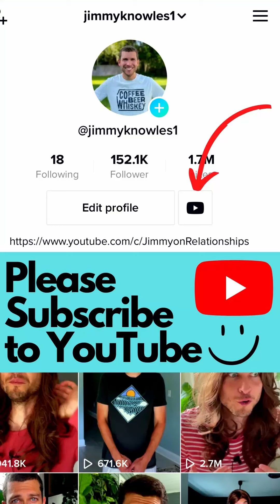Are you LYING to yourself in your Marriage?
How we talk to ourselves and our spouse ALWAYS affects our marriage.  It either builds and strengthens our intimacy and friendship or it destroys it.  Our words matter.  And we need to dig deeper into what we actually believe about ourselves.  Do we believe we are valuable and lovable and worthy of kindness and respect and selflessness?  Or do we believe we need to earn those things?  Because that belief absolutely affects your marriage.  And we can get ourselves into a lot of bad relationships when we aren't sure of what we deserve.

Marriage is all about commitment and faithfulness and trust and connection and friendship and intimacy.  Are you prioritizing those in your relationship?  If not, there's really no point in even getting married.  That is how we HAVE a great marriage.  That is what LOVE requires of us.  They aren't add on's.  They are essential to a healthy marriage.  You can stay together, but the presence of respect and emotional safety and closeness and playfulness is what makes a relationship thrive.  And it's possible for you!